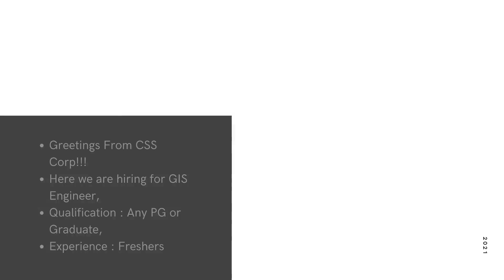GREETING FROM CSS CORP ROLE GIS ENGINEER|FRESHERS|HYDERABAD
Hello Folks,

Greetings From CSS Corp!!!
Here we are hiring for GIS Engineer,
Qualification : Any PG or Graduate,
Experience : Freshers
Job Description :
Candidate should have excellent communication.
Able to deal with international client call.
Should be flexible.
Work Location : Hyderabad,
Notice Period : Looking for immediate candidates,
Interested candidates can drop your resume to

SHARE THIS OPPORTUNITY SO THAT IT REACHES THE RIGHT PERSON WHO IS IN NEED
RIGHT NOW.PLEASE BE THERE

(NO CHARGES)
BELOW MENTION
REFERENCE:KARRAR HUSSAIN